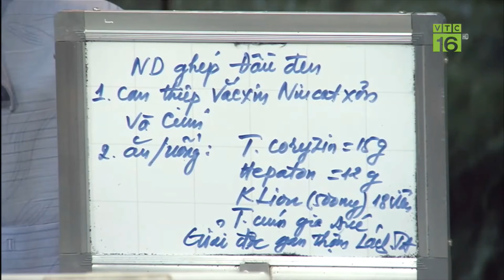Nguyên nhân và cách khắc phục khi gà có hiện tượng tái mào, mổ ra thấy gan, thận đen